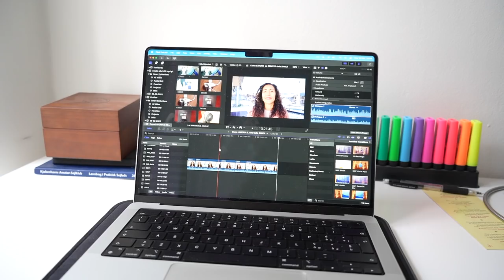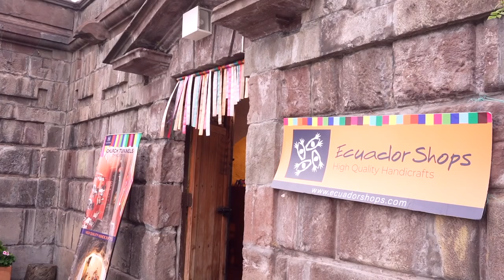Dall'ALTRA PARTE del MONDO | backpacking per un mese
Ecco finalmente svelata la mia avventura! In questo video scoprirete dove sono finita a fare backpaking per un mese! Vi porterò con me in un viaggio con lo zaino in spalla dall'altra parte del mondo! Chi di voi ha indovinato? Cosa ne pensate di questa nuova avventura?

Chi sono?
Mi chiamo Giulia, ho 28 anni, vivo su una barca a vela e lavoro da remoto come giurista mentre esploro la Sicilia. Prima di trasferirmi in barca e diventare una digital nomad, mi sono laureata in giurisprudenza, ho vissuto per 6 anni all'estero (Londra, Montreal, Parigi e Copenaghen) ed imparato a parlare 5 lingue. Come ho fatto tutto questo? Ho studiato e mi sono impegnata molto, cose che puoi fare anche tu per raggiungere i tuoi obiettivi e vivere la vita che desideri!